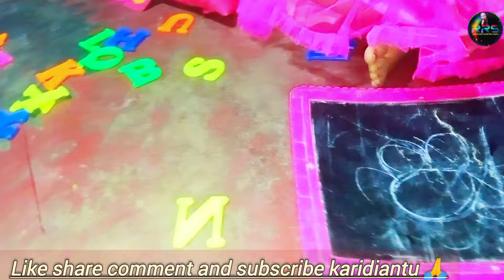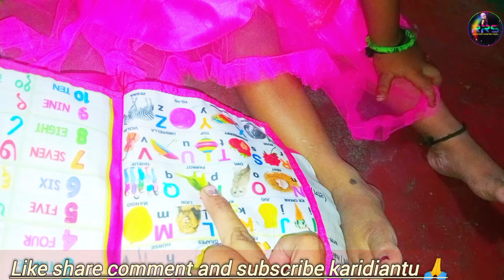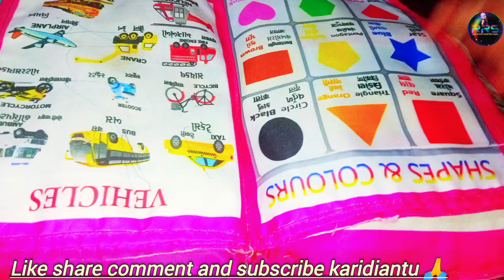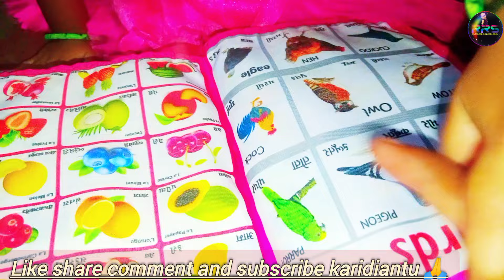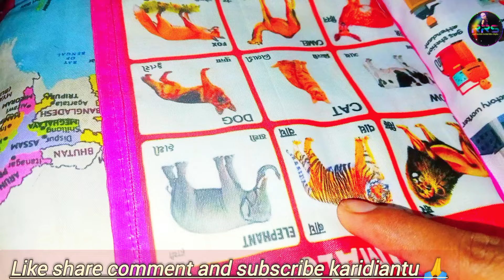ବାପା ଝିଅ ମିଶି କଲେ ରୋଷେଇ ...... Raj sakhi life style 🥰।